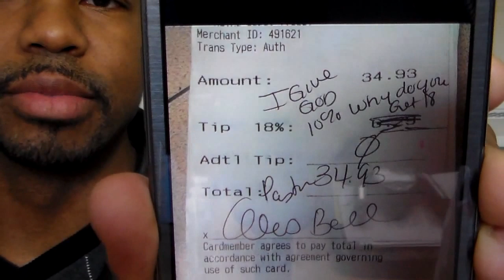Cheap Ass Ignorant Pastor!!!